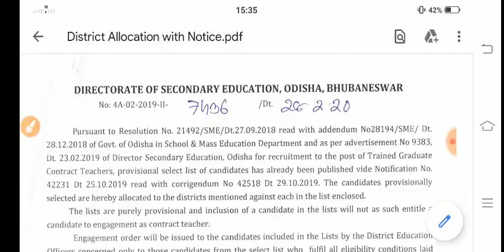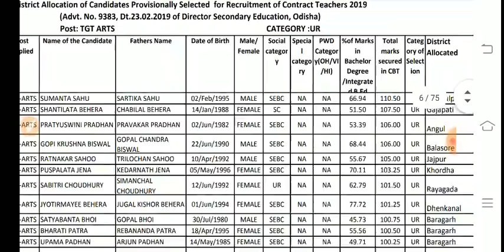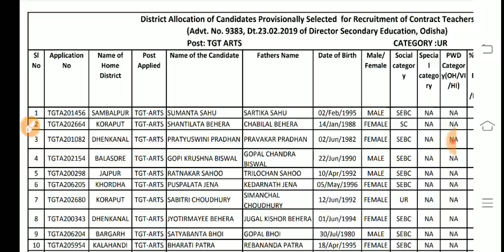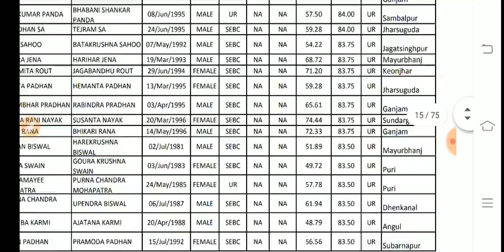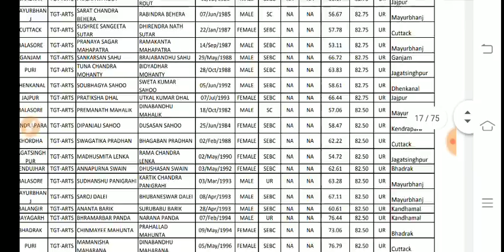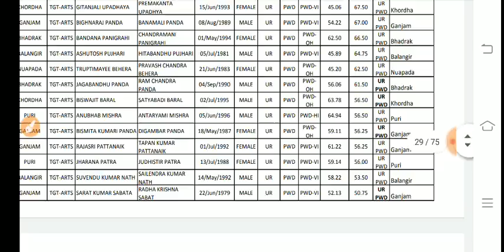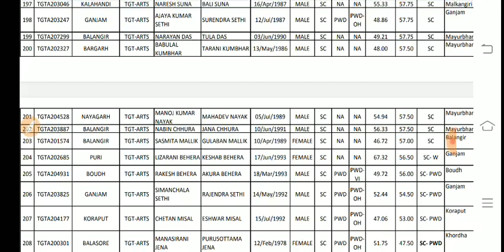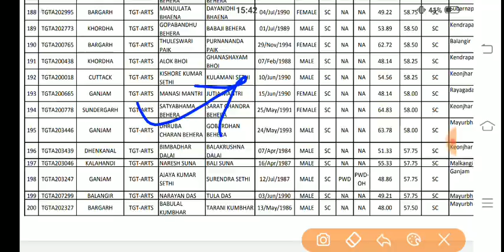Cutoff of Odisha teacher eligibility exam llJT & highschool teacher ll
if u are going to appear Odisha adarsha vidyalaya sangathan OAVS,kvs,r teacher (JT) Recruitment 2020,then attend all the free classes ,join sir Odia YouTube channel for free tuition.  sir Odia help u to get ur success .

contractual highschool teacher & vidyalaya preparing students must see this. see below current GK series..everyday science where it is very very important questions is here.reasoning seating arrangement,kothari commission,rte act 2009,national educational policy, education questions..

English pedagogy
educational policy
social science
physical science
biological sciences
current affairs
current GK
general Knowledge
previous question paper
latest news

sujit from sir odiasirodia